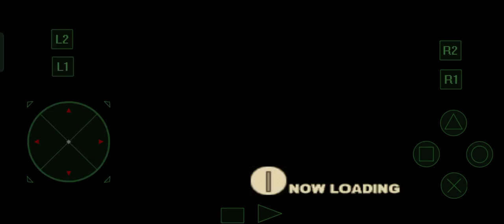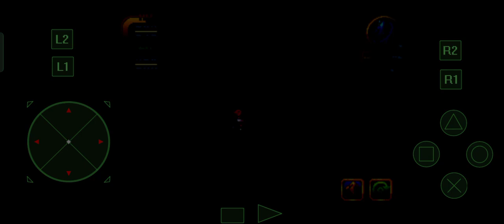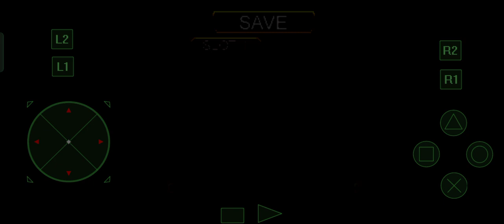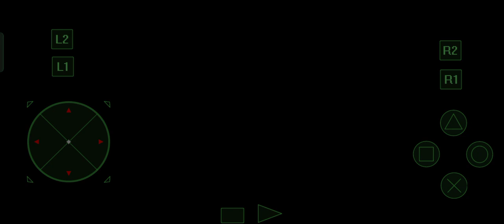Alundra 2 ep 33: Tedious puzzles + Bad controls = Good sword